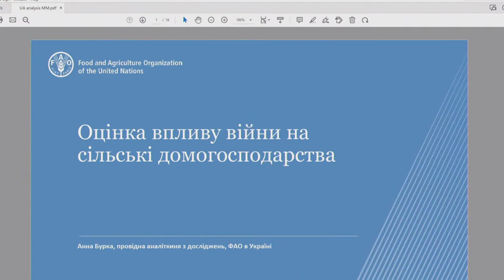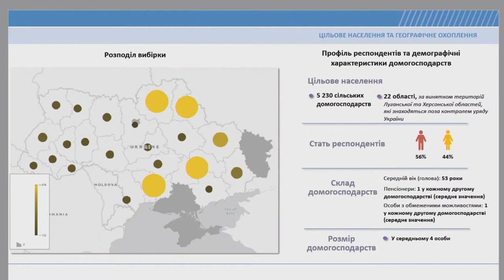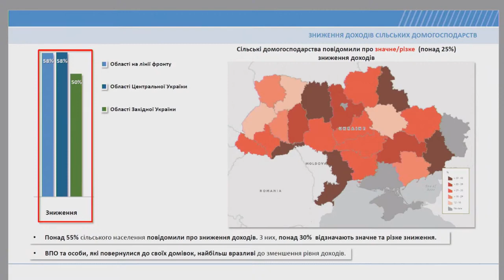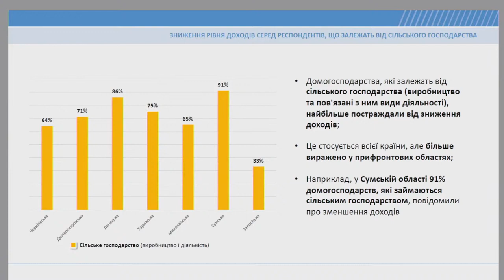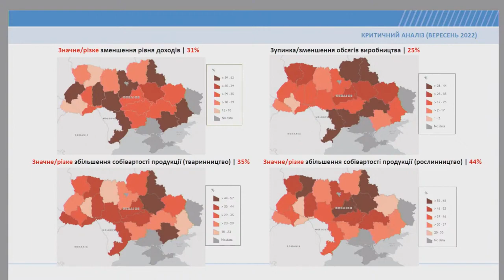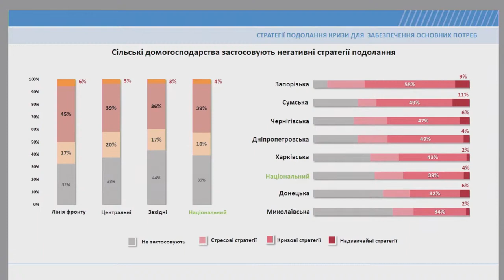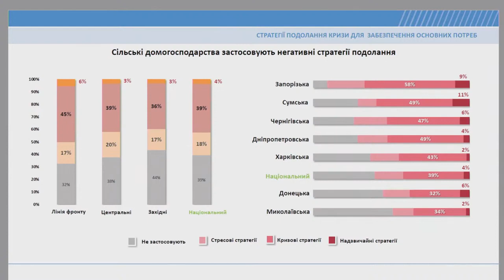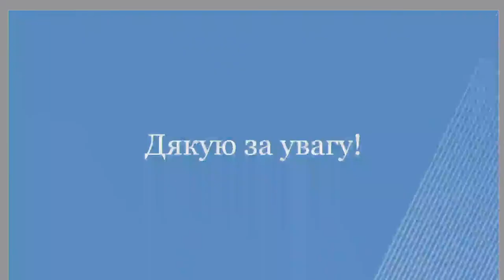Нагальні потреби агросектору та сільського населення представлення оцінки ООН щодо впливу війни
Нагальні потреби агросектору та сільського населення: представлення оцінки ООН щодо впливу війни на сільське господарство.

Організатори: Медіацентр Україна — Укрінформ.

Спікери: Маркіян Дмитрасевич - заступник Міністра аграрної політики та продовольства України; П’єр Вотьє - голова офісу ФАО в Україні; Анна Бурка - провідна аналітикиня з досліджень, ФАО в Україні.